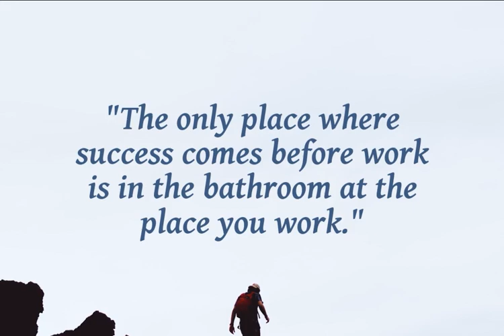Inspiration Video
If you are interested to find out more about "business video services" subject , PLEASE check out

Our video is showing business video services topic valuable information but we also try to cover the   subjects:
-video for marketing
-video marketing

So you wish to find out more about business video services, I did too and here is the outcome.
Business video services interested me so I did some research study and uploaded this to YT .
 To get more information about this subject, please watch the rest of this brief video and thank me later.

Some YT videos might not be available in your locations one of the following factors:
When using YouTube on your PC, the size of your video gamer will automatically adjust based on the readily available space in your internet browser window.

If you wish to manually change the size of your video gamer, just change the size of your internet browser. Alternatively, you can pick the Theater mode button in the bottom corner of the video player to see your video in a big player without entering into full screen, or the Miniplayer button to see in a smaller player.
Follow our video clips regarding business video services and also other similar topics on

Have I answered all of your concerns about business video services?